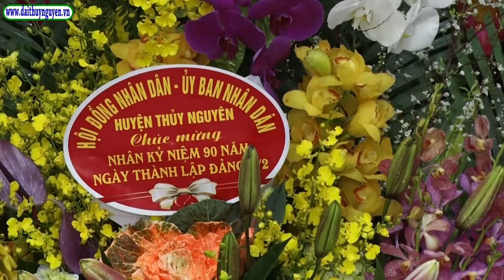Lãnh đạo HĐND, UBND huyện chúc mừng Lãnh đạo Huyện ủy Nhân kỷ niệm 90 năm ngày thành lập ĐCSVN 3.2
Lãnh đạo HĐND, UBND huyện tặng hoa, chúc mừng Lãnh đạo Huyện ủy Thủy Nguyên Nhân kỷ niệm 90 năm ngày thành lập ĐCSVN 3.2